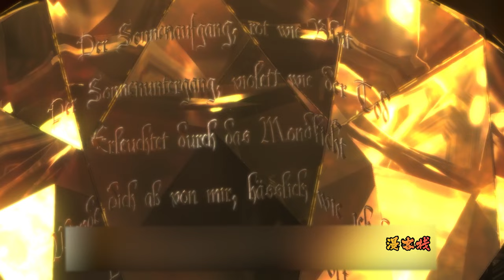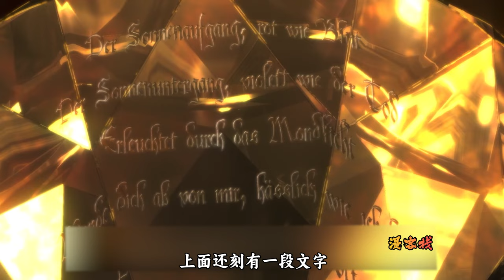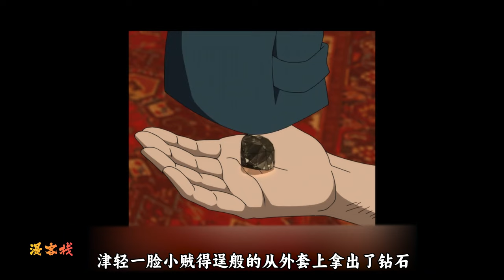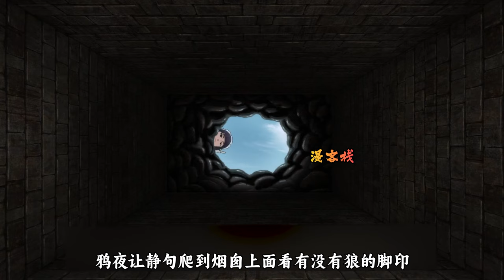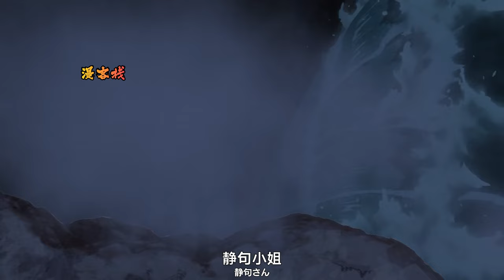一口气看完悬疑动漫《不死少女・杀人笑剧》全集解说；只剩头颅的不死少女轮堂鸦夜，以及带着奇怪鸟笼的男人真打津轻；他们从留存的线索远赴欧洲寻求真相！